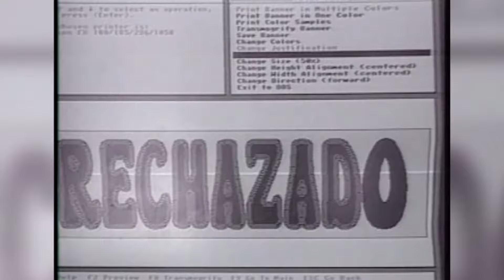Me Amas Y Me Dejas - Guayacán Orquesta | Video Oficial - Remasterizado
Letra:
Me sigue haciendo daño
Tu forma de quererme
No se como entenderte

Tú dices que me quieres
Tú dices que me amas
Pero de mí te alejas
Cuando te da la gana

No sé que hacer
Con este querer
Me amas y me dejas
Llorándote

Con este querer
Llorándote

Un pajarito herido
Volando por los montes
Cantando solitario
Sus más triste canciones

Volando solitario
Buscando su guarida
Tratando en cualquier parte
Como curar su herida
Vuela
Pajarito vuela

Que a los tiempos malos
Mejores vendrán
Pero vuela
Pajarito vuela
Mejores vendrán

Que dolor
Lo que me pasa a mí
Eso le pasa a cualquiera
No es cosa de reír

(No te desesperes)
(Dale tiempo al tiempo)
(Que cuando más oscurece)
(Es porque va a amanecer)

Y que amanezca
Y que amanezca, sigue
Amaneciendo

Y la luz va llegando
Yo sigo cantando
No te sigo esperando

Pero ¡Ay!